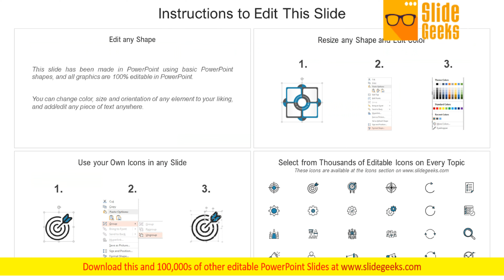3 Months Company Digital Change Roadmap Ideas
Presenting our innovatively-structured 3 months company digital change roadmap ideas Template. Showcase your roadmap process in different formats like PDF, PNG, and JPG by clicking the download button below. This PPT design is available in both Standard Screen and Widescreen aspect ratios. It can also be easily personalized and presented with modified font size, font type, color, and shapes to measure your progress in a clear way. Get folks to develop a liking for liqueurs with our 3 Months Company Digital Change Roadmap Ideas. Encourage experimentation with different blends.